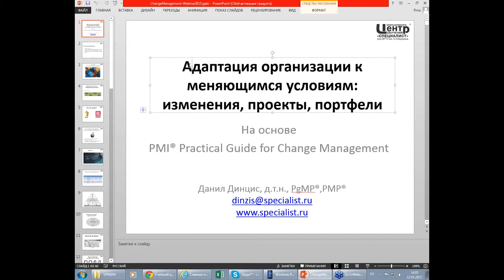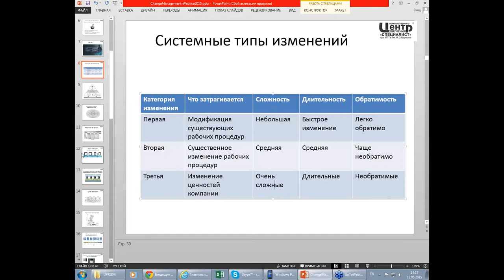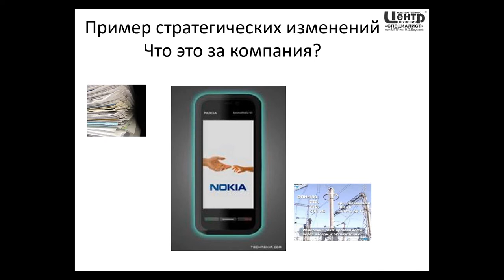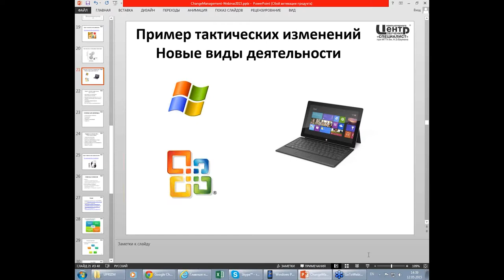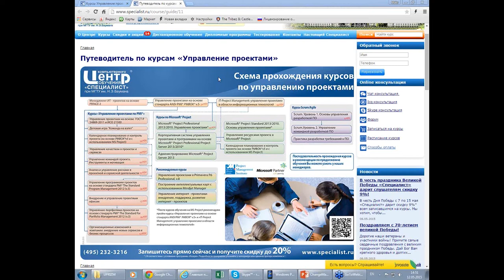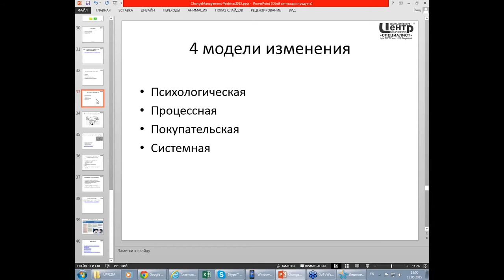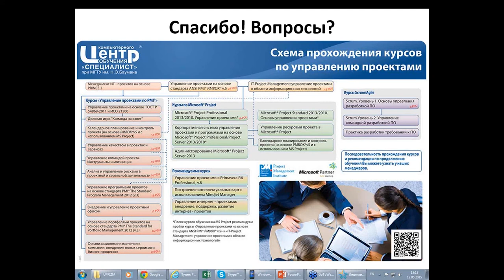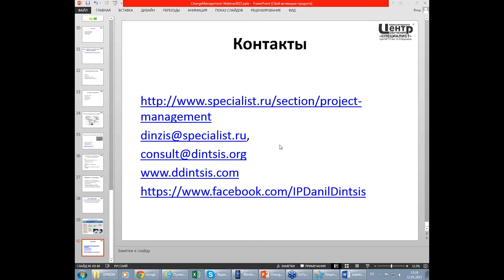Адаптация организации к меняющимся условиям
На вебинаре Вы узнаете о том, как правильно организовать реформы различного масштаба – от операционных до требующих реструктуризации деятельности всей организации. Научитесь классифицировать изменения в зависимости от их влияния на работу компании. Определив масштаб планируемой реформы, сможете выбирать способ её реализации: портфель, программу, проект, операционное изменение. Все рекомендации даны на основе «Практического руководства института PMI по управлению организационными изменениями».